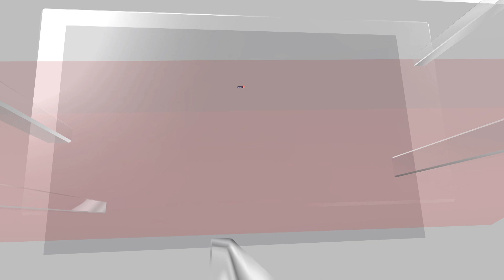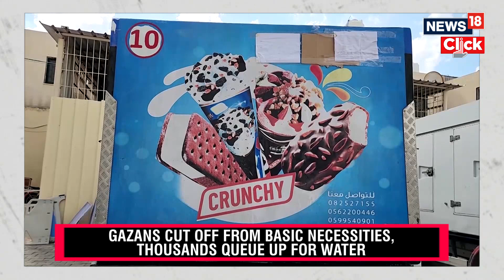As Gaza Deaths Rise, Ice Cream Trucks Double Up As Morgues For Bodies | Israel Palestine War | N18V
Health officials in the Hamas-run Gaza Strip have resorted to storing the bodies of Palestinians killed by Israeli air strikes in ice cream freezer trucks because moving them to hospitals is too risky and cemeteries are short of space.
Israel has unleashed the fiercest bombardment on the Gaza Strip to hit back at the Palestinian group Hamas after it carried out the deadliest attack on Israel for decades.
n18oc_news